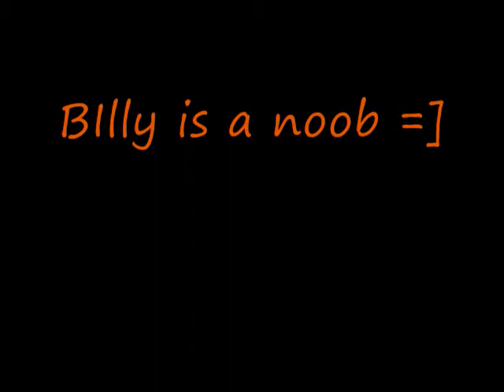Billy is a noob